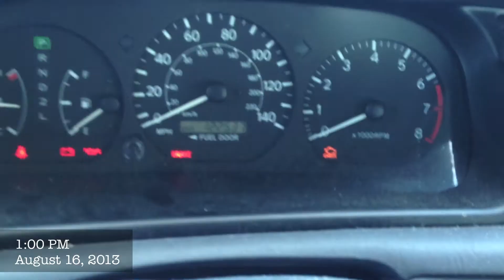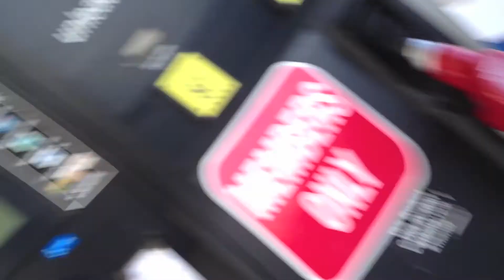The Millers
Jes and Jeremy come to visit us in this episode! There is also a short little singing time, since it's been a long while since I have done that, and we end it with a timelapse from India!